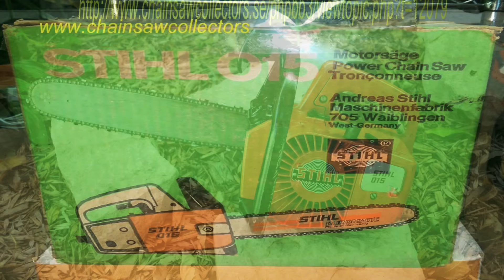เลื่อยยนต์ STIHL 015 สวยคลาสสิค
เลื่อยยนต์ Stihl vintage เลื่อยยนต์ Stihl 015  แบ่งออกเป็นรุ่นย่อยหลักๆประมาณ 5รุ่นย่อย
Stihl 015, Stihl 015 L, Stihl 015 L Electronic, 015 AV, 015 AV Electronic  โดยรุ่นหลังๆจะมีเพิ่มเป็น Quick Stop ระบบเบรกล็อคโซ่)
- เลื่อยยนต์แบรนด์อันดับ 1 ของโลก 015 ผลิต 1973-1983 (เป็นเลื่อยยนต์รุ่นแรกที่ทำตลาดในกลุ่มผู้ซื้อที่เป็นผู้บริโภคหรือครัวเรือนทั่วไป)
- มาในเครื่องยนต์ 2จังหวะ กำลังประมาณ 2แรงม้า
-ปริมาตรกระบอกสูบ 32cc
- 1กระบอกสูบ 1แหวน
- คาบูเรเตอร์แท้ WALBRO แท้ผลิตอเมริกา
- Stihl 015 และ 015 L น้ำหนักประมาณ 3.7กิโลกรัม   015AV ประมาณ 4.3 กิโลกรัม
- สเตอร์เฟือง 8แฉก (สเตอร์ 1/4)  สามารถใช้โซ่ 1/4และ1/4p
- ถังบรรจุน้ำมันเชื้อเพลิง  0.33 ลิตร   ถังบรรจุน้ำมันเลี้ยงโซ่ 0.18 ลิตร
ร้านเอ็ม อาร์ อุปกรณ์ เชียงราย
ที่อยู่ : 132 หมู่19 บ้านร่องเบ้อ ถนนเชียงราย-เทิง ตำบลห้วยสัก อำเภอเมือง จังหวัดเชียงราย 57000
google map พิมพ์ : ร้านเอ็ม อาร์ อุปกรณ์ เชียงราย
เรายินดีให้บริการด้วยใจ ขอบคุณครับ